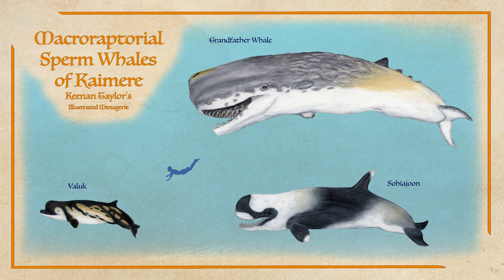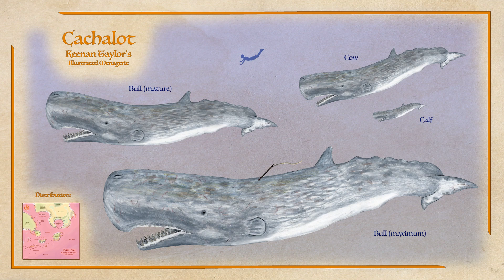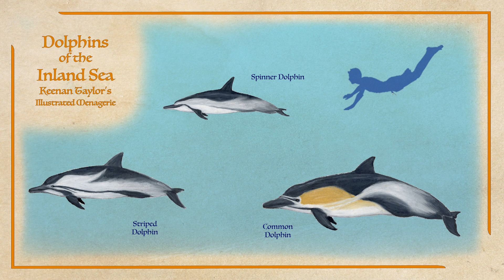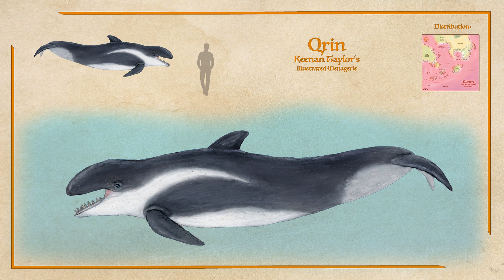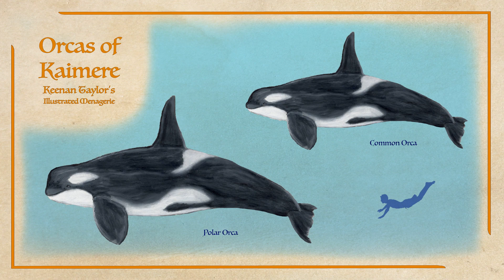Whales of Kaimere Part 1: The Toothed Whales | Sci-Fi Worldbuilding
Whales have found diverse success in Kaimere. The toothed whales thrive as piscivores, squid specialists, and predators of other marine mammals. Learn about the most widespread successes, many familiar species, and a few unique to Kaimere. Be sure to tune in for my next full video in 2 weeks, which will explore the baleen whales!

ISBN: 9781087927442